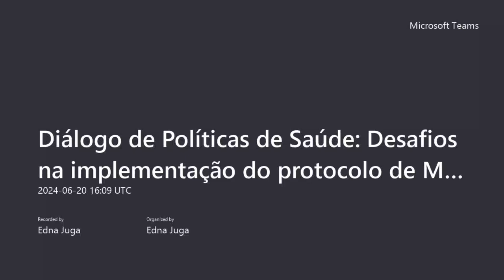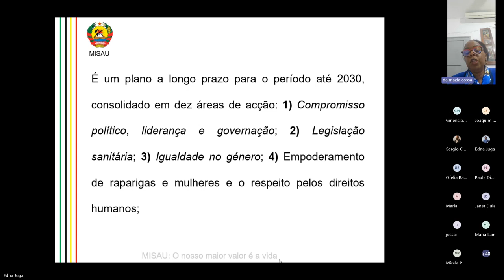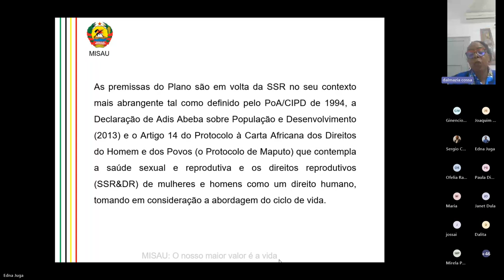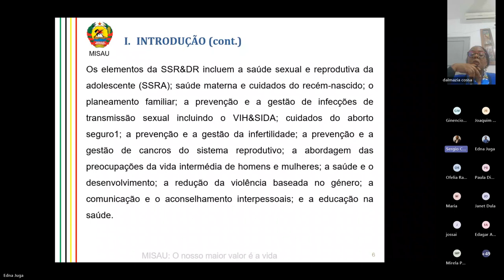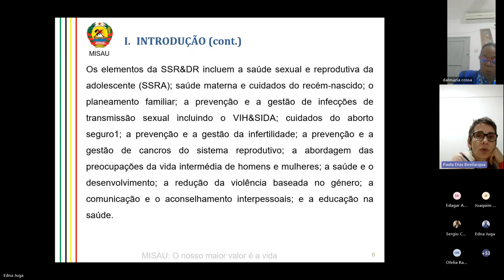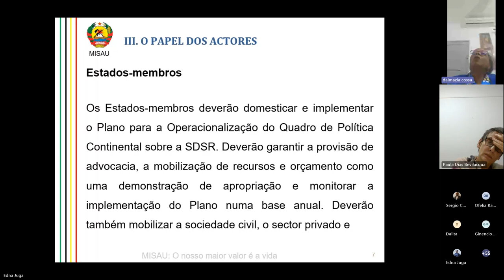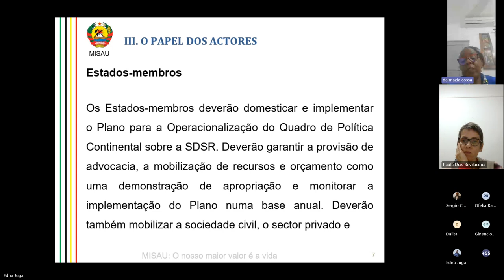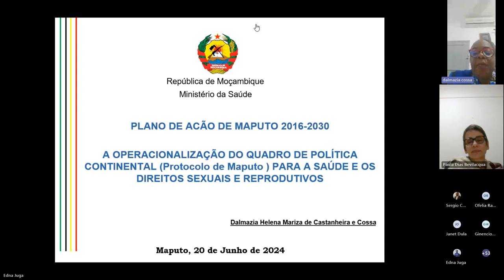Diálogo de Políticas de Saúde Desafios na implementação do protocolo de Maputo sobre direitos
⚜ 20 de Junho de 2024: Sessão “Protocolo de Maputo sobre o Direito à Saúde e Saúde Sexual e Reprodutiva” com a Dra. Dalmázia Cossa (oradora) e Dr. Sérgio Chicumbe (moderador).